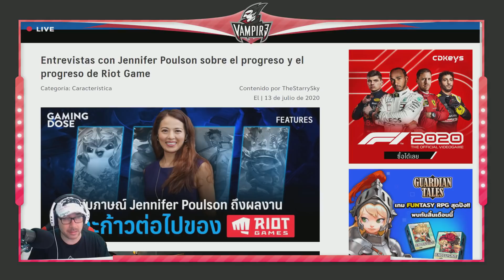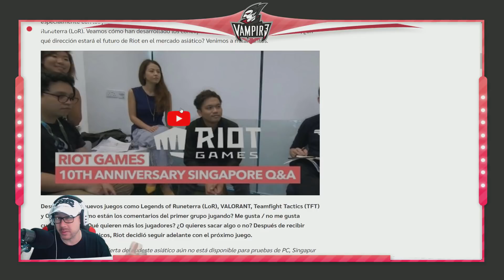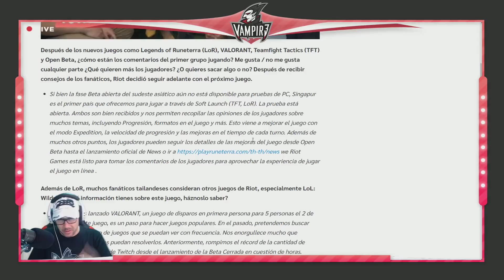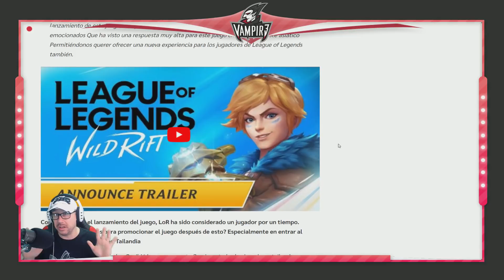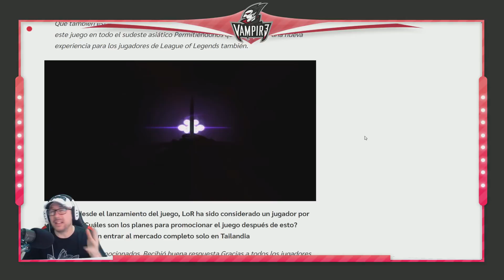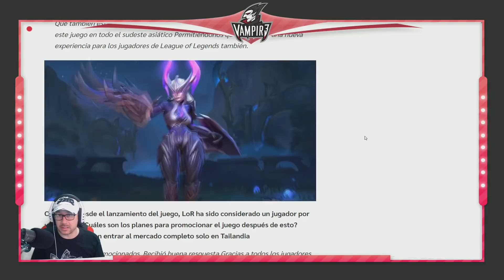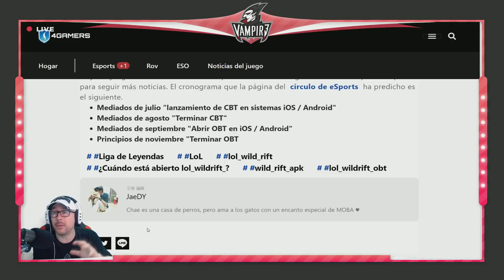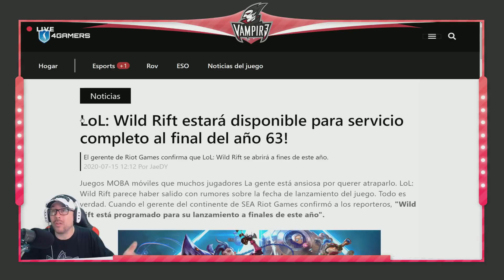EL CULPABLE DE QUE NO SALGA WILD RIFT - NOVEDADES - FECHA DE SALIDA - OPEN BETA - LEAGUE OF LEGENDS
✪ FACEBOOK MAKASTORY

✪ SIGANME EN MIS CUENTAS DE INSTAGRAM PARA PARTICIPAR EN EL CANAL

✪ V3 MUSIC

✪ TWITTER MAKASTORY

Vamos que nos vamos!

✪ V3 MUSIC

✪ TWITTER MAKASTORY